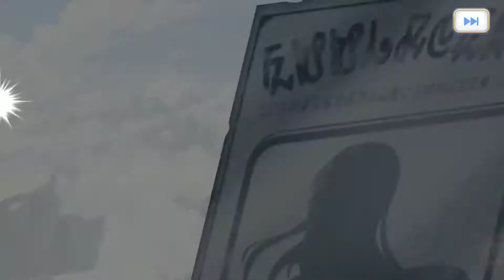《超異域公主連結！Re:Dive》新角色 珠希 夏日 十連抽!